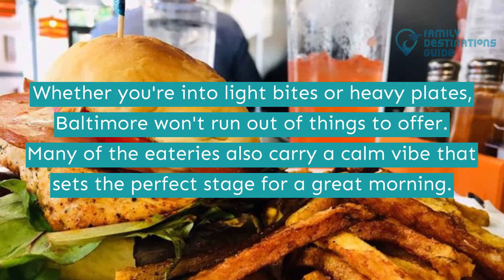Best Breakfast in Baltimore, MD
Baltimore is famed for its stunning venue, charming hotels, and major historic trading port waiting for everyone to experience.

And what better way to start your journey here than to have the most important meal of the day. Whether a simple breakfast of coffee and pancakes or go for eggs benedict and crab cakes, your morning here will always be special.

Excited to see and taste the morning meals in this city? Watch this video of the best breakfast in Baltimore.